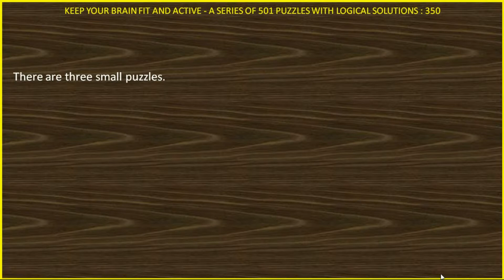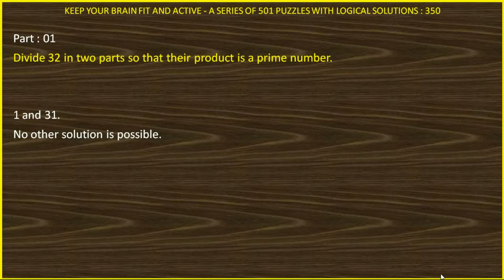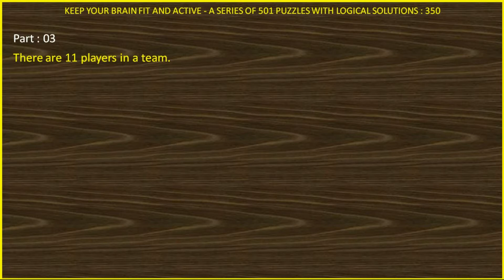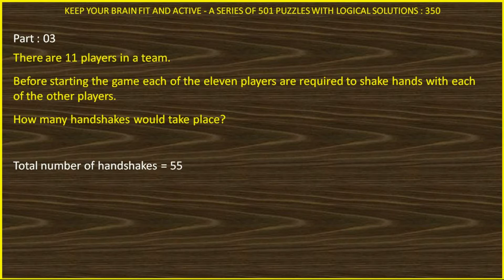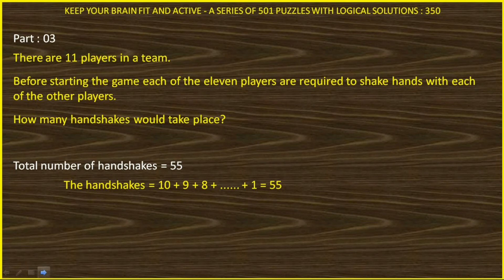PUZZLE 350 OF 501 IN HINDI SOLVED LOGICALLY AND ANALYTICALLY